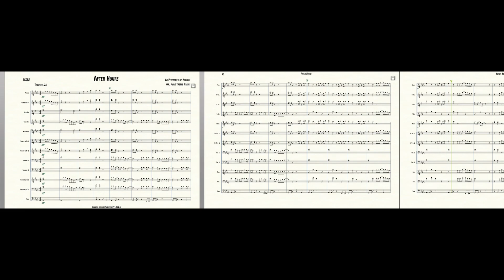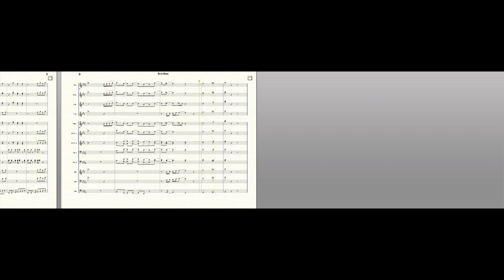After Hours - Kehlani (marching band arrangment)